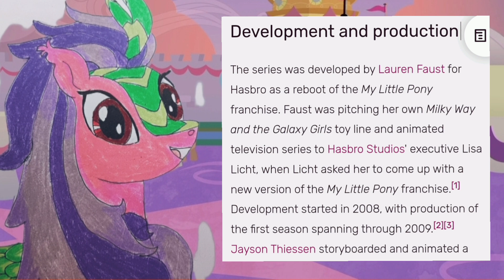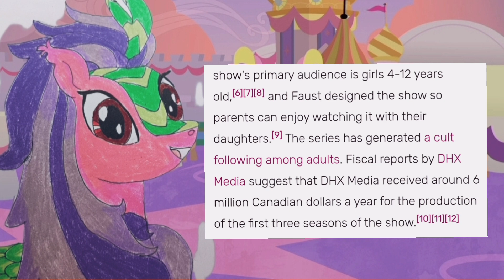Happy Birthday, My Little Pony, from a long time fan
Join me on a little discussion on the legacy of My Little Pony Friendship is Magic on it birthday! Happy birthday mlp fim your 14 years old now!